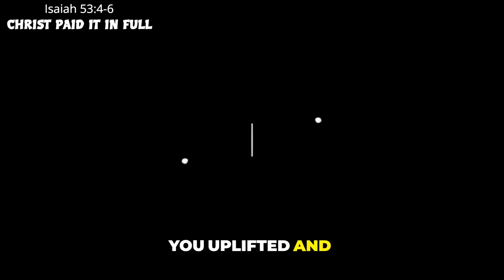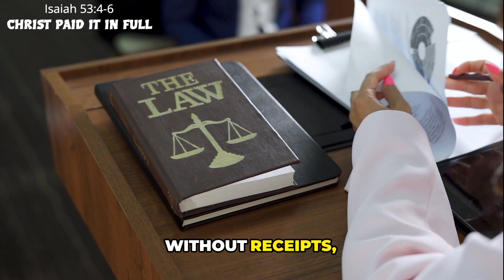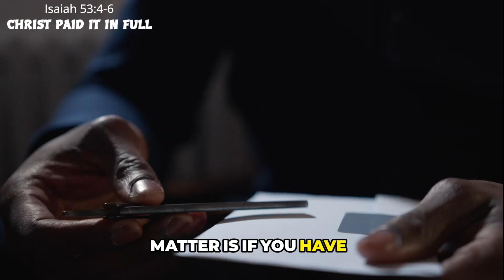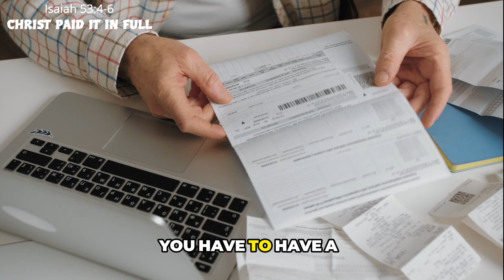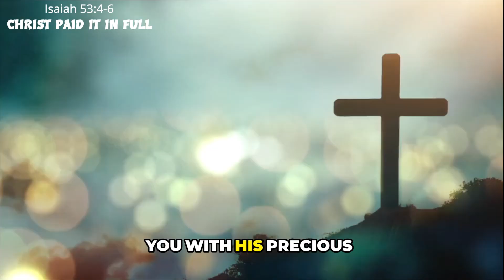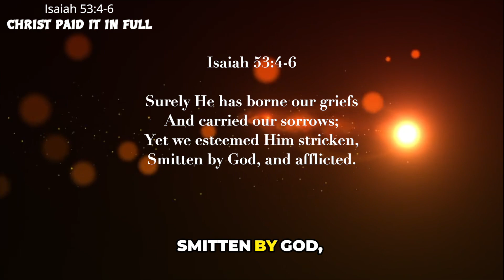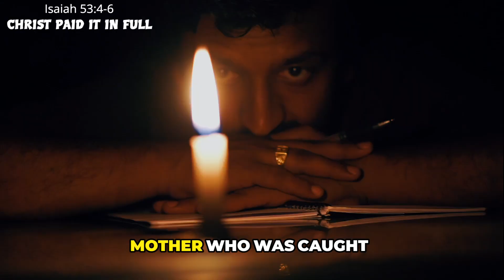The Cost of Jesus| Bible Lesson